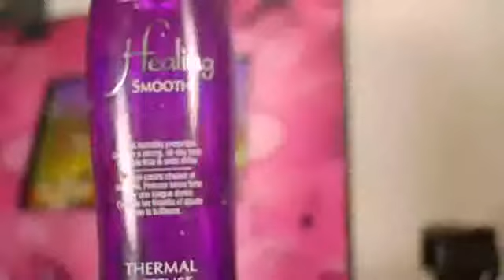October Favs AND Accessories Haul!! ♡ AndreasChoice